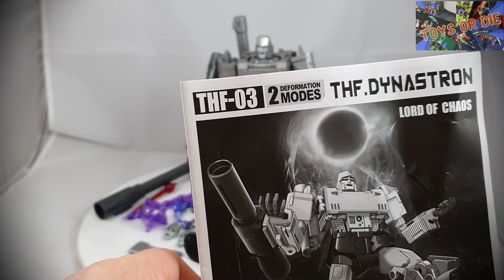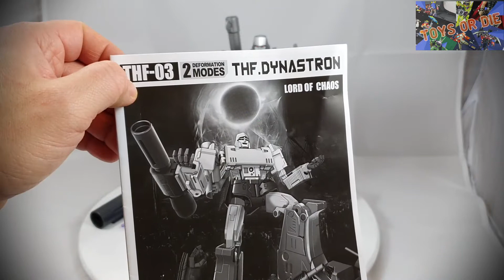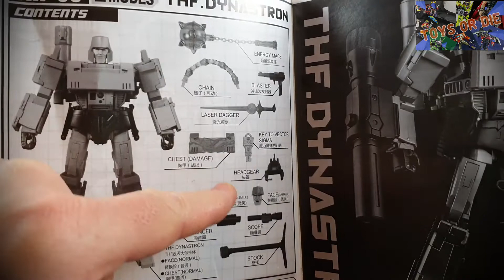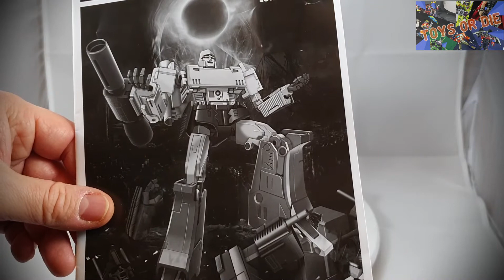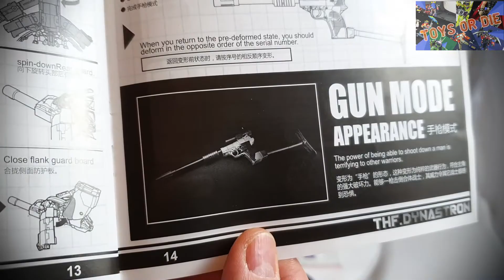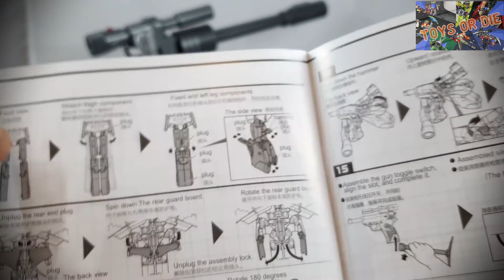Transformers -G1 Megatron - KO model - THF03- Toys House Factory -2017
Il y a beaucoup de KO depuis un bout de temps, mais pas tous se valent, et certainement pas tous arrivent à la cheville de ce KO de Megatron, ou copie du Megatron de chez Takara, MP36.

Excellente surprise, qualité irréprochable et une très grande satisfaction de posséder un des méchant emblématique de la série transformers, première génération.